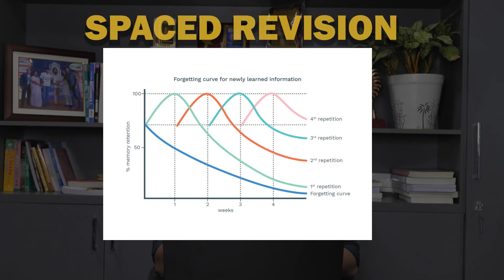इतना पढ़ता हूँ फिर भी Exam में कुछ याद नहीं रहता 😓😭 | How to Retain Memory for Long Time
इतना पढ़ता हूँ फिर भी Exam में कुछ याद नहीं रहता 😓😭 | How to Retain Memory for Long Time | By AIIMS Doctor Abhinav Panwar |

Hello My Name is Dr. Abhinav Panwar
Today we will discuss about How to Retain Memory for Long Time

Join our Telegram channel for all the latest updates!

5 Important Tips To Crack NEET 2024 | How to Crack NEET 2024 | By AIIMS Doctor Abhinav |

improve memory,
brain,
memory,
how to improve memory,
improve memory retention and recall,
how to remember what you studied,
how to remember what you studied in hindi,
remember what you study,
how to remember everything,
memory tips in hindi,
padha hua yaad kaise rakhe,
how to to remember 100%,
motivational video in exam time,
revision techniques,
revision kaise karen,
revision tips,
sharp memory,
how to become sharp minded